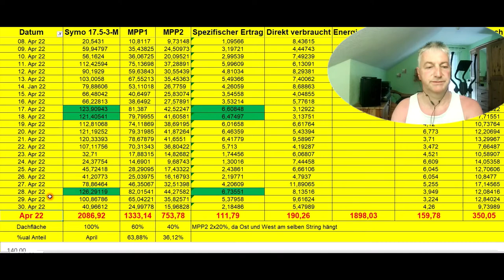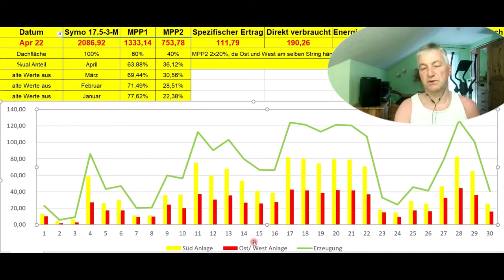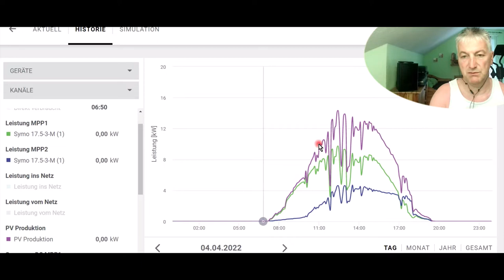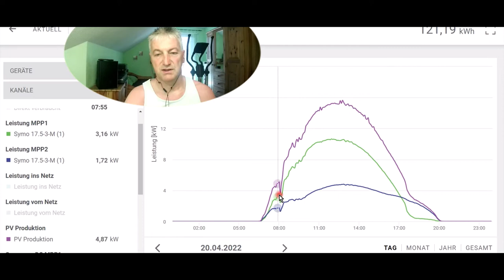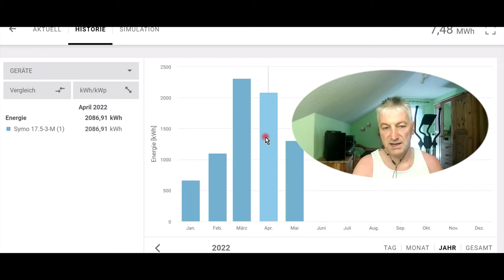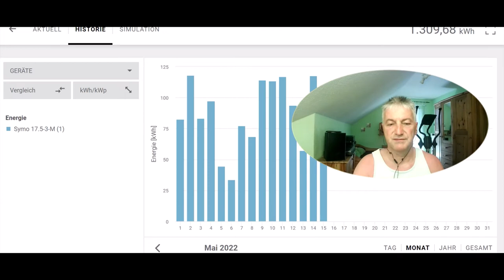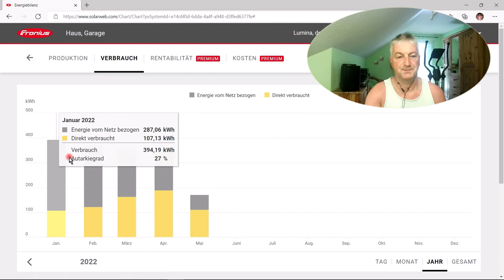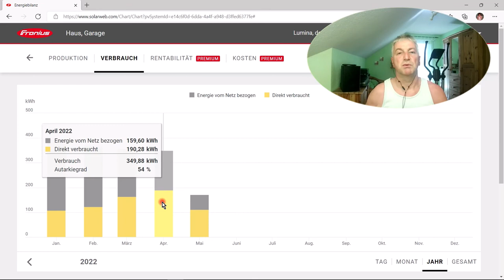April, April, macht er was ich will ???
Der Monat April gehört auch schon wieder der Vergangenheit an.

Gerne dürft ihr eure Ergebnisse des Monats posten.
Fragen ? Gerne im Video posten ;.))
Diskussion erwünscht !

Tool um zu erwartende Erträge von Modulflächen zu berechnen